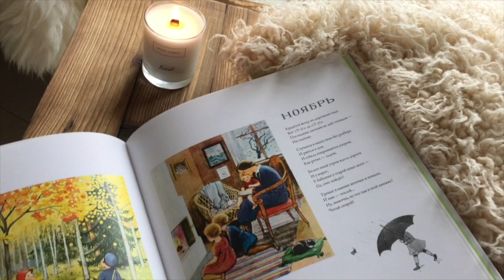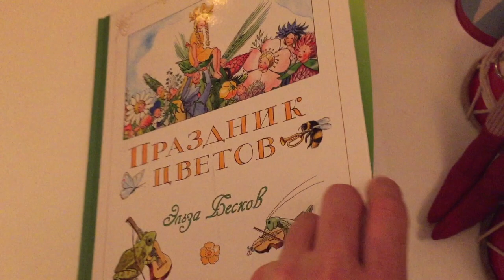ХЮГГЕ СКАЗКИ ДЛЯ РЕЛАКСА | ПАВЕЛ ПЕТЕЛЬ